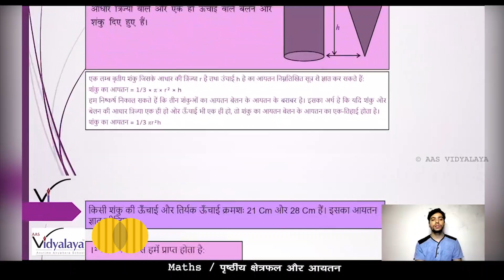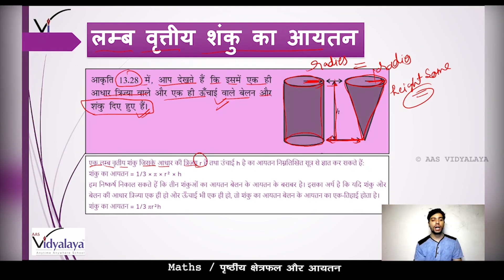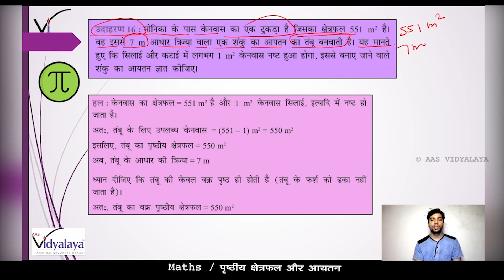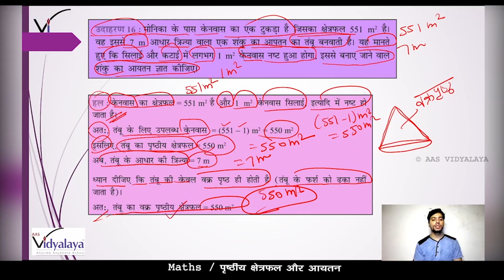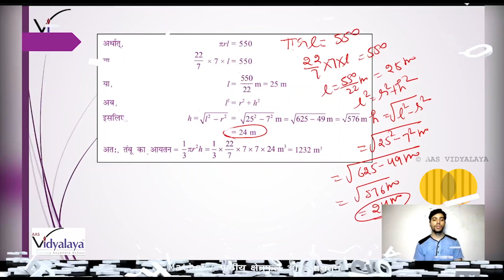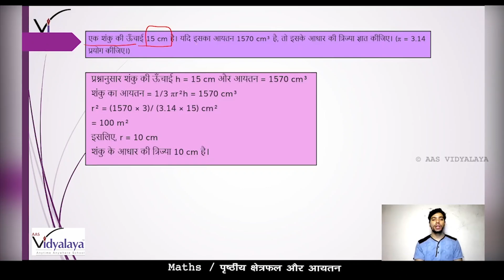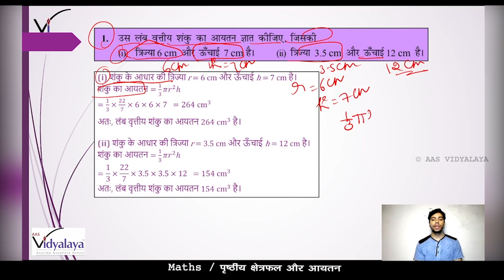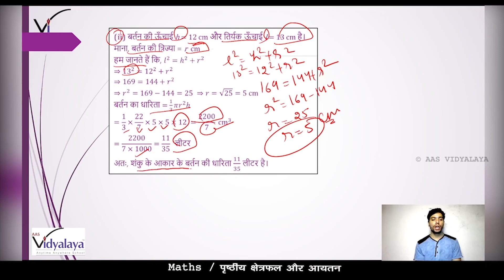SBH CLASS 9 MATHS C13S13 - पृष्ठीय क्षेत्रफल और आयतन - समलंब वृत्तीय शंकु का आयतन